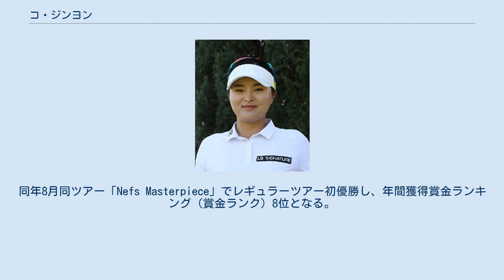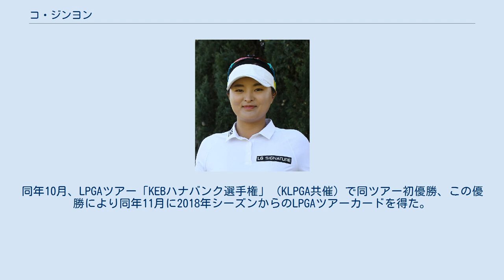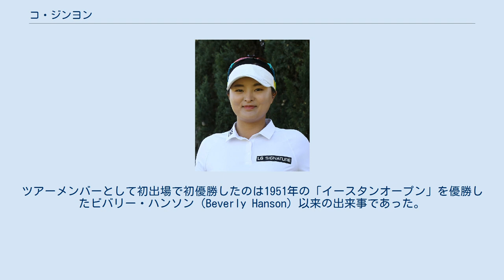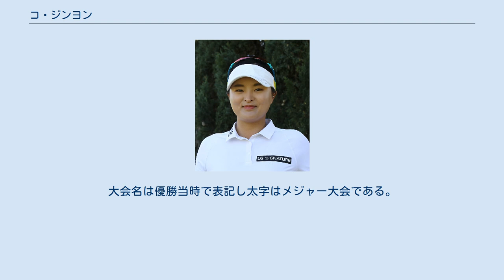コ・ジンヨン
コ・ジンヨン（高 眞榮、ハングル：고 진영、英語：Jin Young K0、1995年7月7日 - ）は大韓民国ソウル特別市出身の女子プロゴルファーである。
 両親の影響で7歳からゴルフを始める。
 2013年韓国女子プロゴルフ協会（KLPGA）3部ジャンプツアーで3勝をあげ、同年9月KLPGA入会。
 2014年からはKLPGAツアーに参戦。
同年8月同ツアー「Nefs Masterpiece」でレギュラーツアー初優勝し、年間獲得賞金ランキング（賞金ランク）8位となる。
 2015年、第7代KLPGA広報モデルにアン・シネ、チョン・インジ（田仁智）、ユン・チェヨン等と共に選出され、その後2017年まで3年連続選出された。
（KLPGA広報モデルは前年度KLPGAツアー賞金ランク60位以内の選手から10名程度選出される） 同年全米女子プロゴルフ協会（LPGA）ツアー「全英リコー女子オープン」（大会名は当時）で3日目を終えて首位に立つが、同じ韓国出身のインビー・パーク（朴仁妃）に最終日に逆転され単独2位となる。
同年KLPGAツアーでは3勝で賞金ランク5位。
 2016年10月、KLPGAツアー「ハイト真露チャンピオンシップ」で初メジャータイトルを獲得。
最終的に3勝をあげ賞金ランク2位となる。
 2017年5月、日本女子プロゴルフ協会（JLPGA）公式戦「ワールドレディスチャンピオンシップサロンパスカップ」に出場し、キム・ハヌルに次いで2位となる。
同年10月、LPGAツアー「KEBハナバンク選手権」（KLPGA共催）で同ツアー初優勝、この優勝により同年11月に2018年シーズンからのLPGAツアーカードを得た。
同年KLPGAツアーでは前述のハナバンク選手権を除き2勝をあげ、賞金ランク4位。
 初めてLPGAツアーメンバーとして迎えた2018年は、「ISPSハンダ・オーストラリア女子オープン」で初日から首位を譲らない完全優勝を果たす。
ツアーメンバーとして初出場で初優勝したのは1951年の「イースタンオープン」を優勝したビバリー・ハンソン（Beverly Hanson）以来の出来事であった。
 同年は最終的に13回のトップ10フィニッシュを果たし、「ルーキーオブザイヤー」を受賞、賞金ランク10位。
 2019年3月のLPGAツアー「バンク・オブ・ホープ ファウンダーズカップ」で優勝。
さらに同年4月の「ANAインスピレーション」でメジャー初優勝を果たすと、同大会で52位タイに終わったパク・ソンヒョン（朴城炫）に代わって、直後の同年4月8日付女子ゴルフ世界ランキング（世界ランク）で自身初の1位となった。
その後6月の「ウォルマートNWアーカンソー選手権」でパク・ソンヒョンがシーズン2勝目をあげると、直後の同年7月1日付世界ランクでパク・ソンヒョンに逆転され2位に陥落した。
同年7月「エビアン選手権」でメジャー2勝目をあげ、パク・ソンヒョンが6位タイに終わった事もあり、直後の同年7月29日付世界ランクで再び1位に返り咲いた。
同年8月の「カナディアン・パシフィック女子オープン」で優勝。
 同年は最終的に4勝をあげ「プレイヤーオブザイヤー」と「賞金女王」に輝く、また同年末時点で世界ランク1位を継続中。
 ※本項はLPGAプロフィールページに基づく。
大会名は優勝当時で表記し太字はメジャー大会である。
 ※本項の成績はResult｜JIN YOUNG KO（英語）の各年度に基づく